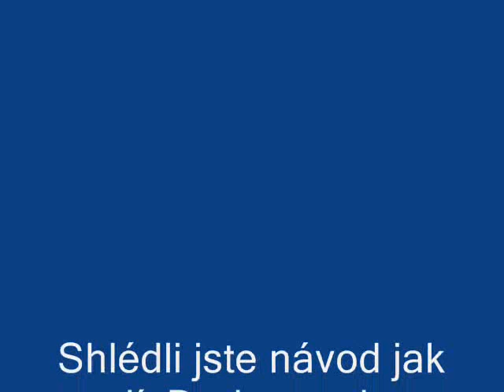Through The Dark portal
jen tak :D